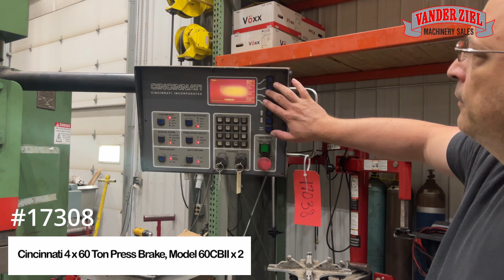Cincinnati 4′ x 60 Ton Press Brake, Model 60CBII x 2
Asset #17038
Serial # 50457
CNC Back gauge and power ram adjust

We have our tech's check out and run every machine to make sure it operates in good condition before it leaves our shop. Over 1000 machines in stock. Grand Rapids, MI